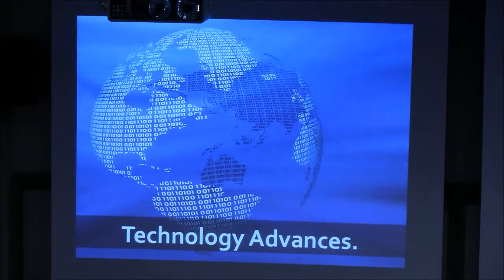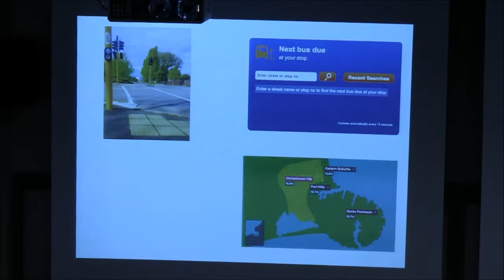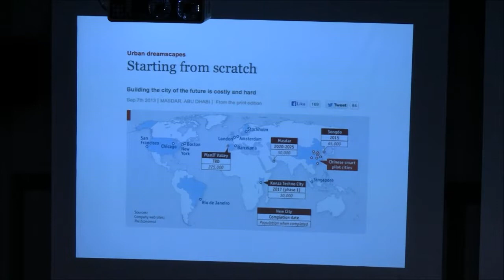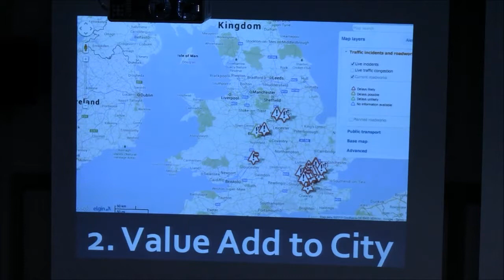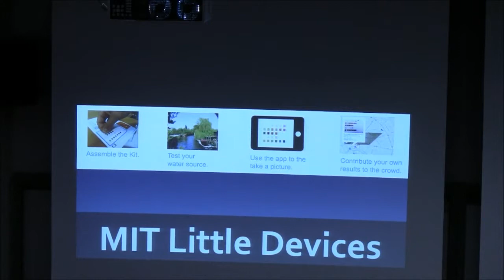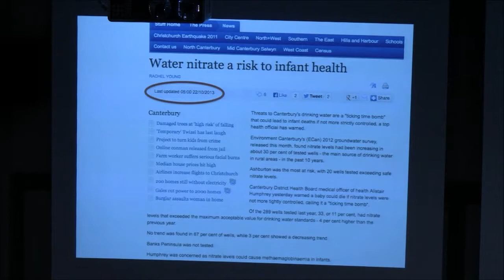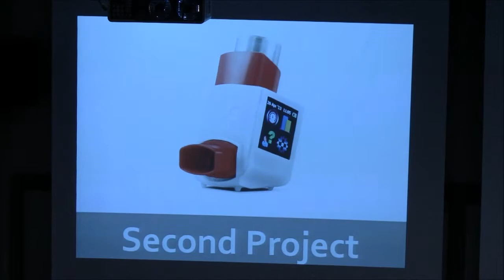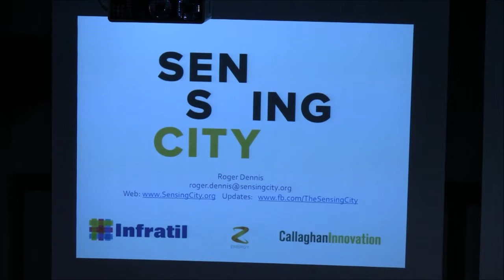Engineering Change 2014 - "Never Waste a Crisis"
On July 19th 2014, more than 140 professional engineers and university students attended the fourth annual Engineering Change humanitarian engineering conference at the University of Canterbury. Engineering Change is the national conference for Engineers Without Borders New Zealand.

Roger Dennis (Director, Sensing City) presented "Never Waste a Crisis".